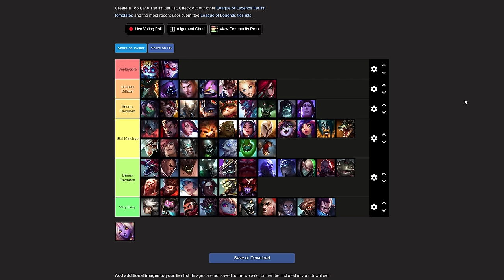Season 2024 Darius Matchup Tier List - In-Depth Guide - How To Fight Every Toplane Matchup As Darius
Timestamps:
00:00:00 - Introduction
00:02:47 - Aatrox
00:05:42 - Akali
00:10:51 - Camille
00:15:47 - Cho’Gath
00:17:41 - Darius
00:18:05 - Dr. Mundo
00:24:56 - Fiora
00:31:55 - Gangplank
00:36:16 - Gnar
00:40:05 - Graves
00:40:55 - Heimerdinger
00:43:13 - Illaoi
00:45:42 - Irelia
00:49:21 - Jax
00:55:13 - Jayce
00:59:59 - Kayle
01:03:49 - Kennen
01:06:24 - Kled
01:11:48 - Lucian
01:13:01 - Enchanters
01:18:46 - Malphite
01:22:35 - Maokai
01:25:01 - Mordekaiser
01:28:11 - Nasus
01:30:05 - Neeko
01:30:49 - Olaf
01:33:25 - Ornn
01:36:33 - Pantheon
01:39:40 - Poppy
01:40:06 - Quinn
01:42:12 - Renekton
01:45:46 - Rengar
01:47:59 - Riven
01:53:07 - Rumble
01:55:38 - Ryze
01:56:21 - Sett
01:59:22 - Shen
02:00:35 - Shyvana
02:00:50 - Singed
02:02:54 - Sion
02:04:53 - Swain
02:06:53 - Sylas
02:07:30 - Tahm Kench
02:09:23 - Teemo
02:13:10 - Trundle
02:15:24 - Tryndamere
02:19:08 - Udyr
02:21:45 - Vayne
02:24:01 - Vladimir
02:25:42 - Volibear
02:30:28 - Warwick
02:35:08 - Wukong
02:37:37 - Yasuo
02:40:06 - Yorick
02:44:20 - Zac
02:46:53 - Gragas
02:48:35 - Gwen
02:51:07 - K'Sante
02:55:36 - Yone
02:57:57 - Smoulder
03:00:12 - Twisted Fate
03:03:11 - Garen
03:06:46 - Cassiopeia
03:10:35 - Outro